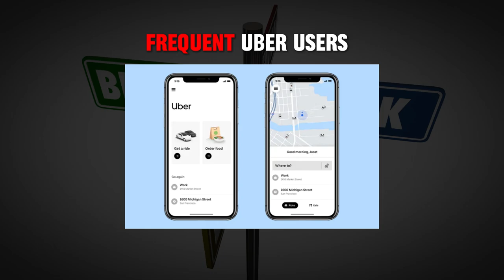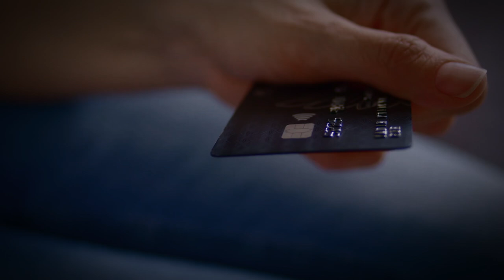Uber Visa Barclays Credit Card | Barclaycard Quick Review (2024)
In this video, I show you how to use uber visa barclays credit card review in 2024. The quick and easy tutorial is uber visa barclaycard worth it. Do you want to know step by step Uber Visa Barclays Credit Card | Barclaycard Quick Review in 2024? Yes? Great!